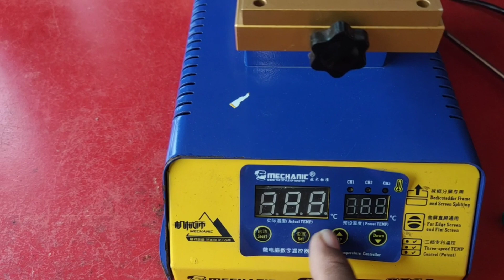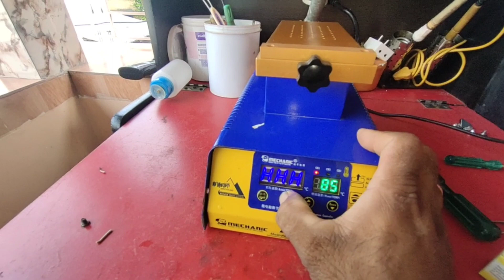Mechanic 361 Pro Machine how to Heater Stop Process and without stopping the compressor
This is a PDA Remover Machine, bearing no. Mechanic 361 Pro machine. This machine is to be used for the Mobile technicians , for removing the PDA and Screen from the Mobile phones. This machine has an Air vacuum and Heater . Both system are working together at a time.  This machine is updated version , but getting troubles to the Mechanic to work with this type of machine. As This machine is working with Vacuum pressure and heat at a stretch and having no provision of reducing heat in the pad. The Mechanic has requested me to do this system as to control the heat and stop the heating as required rather than it work constantly.   it will  convenience  here to control or stop the heat as and while required in process of work. Heat has to be turned off and only the compressor has to be kept in the previous system of machines For that the Mechanic faced a great  problems, Here I have shown the easy process , how to stop the heat by cutting the power with the help of sensor.(PTC) using in this machine.  thank you.